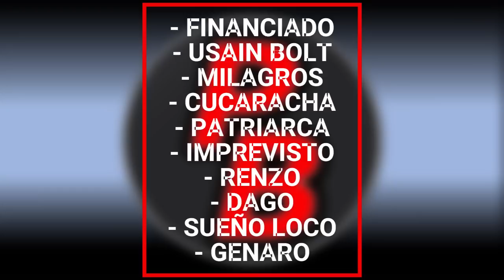GENARO: CHALLENGER VELOCIDAD 2023